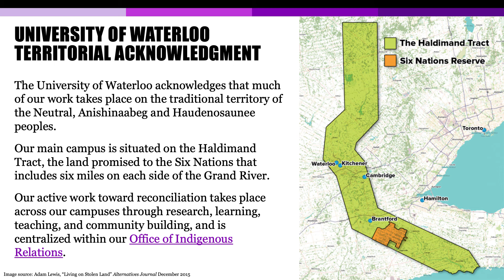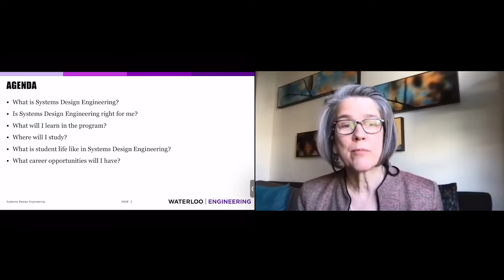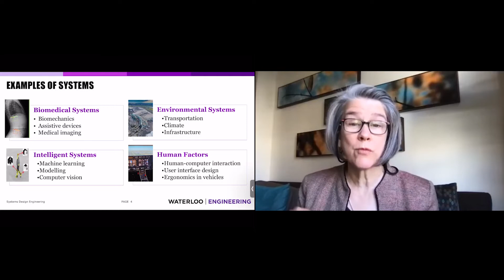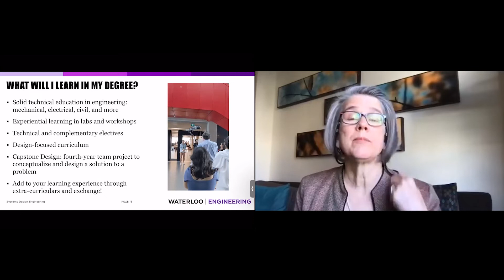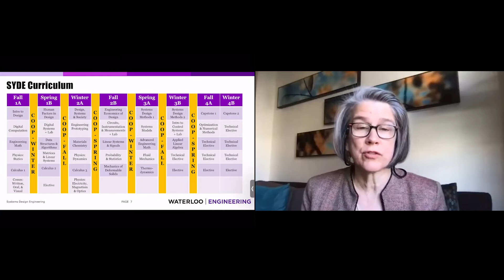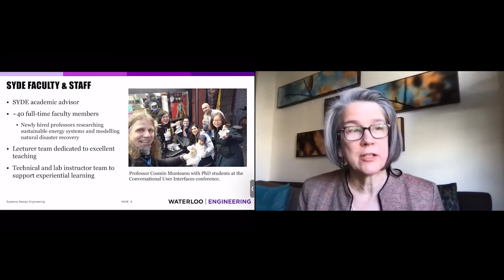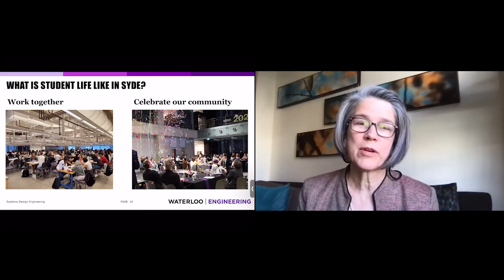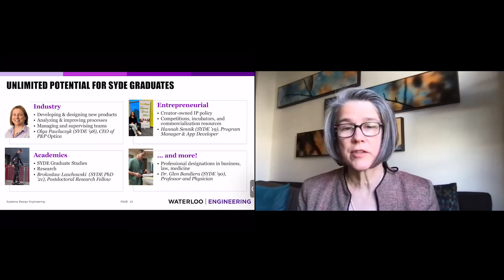Systems Design Engineering at UWaterloo - Open House Presentation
Learn about the Systems Design Engineering program at the University of Waterloo. We'll cover program highlights, co-op jobs, career opportunities, student life, and more!